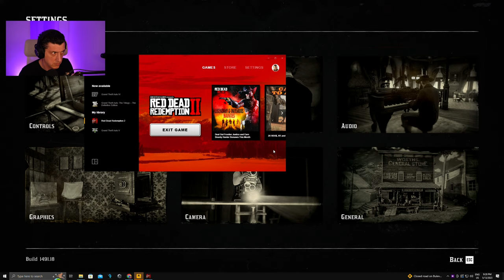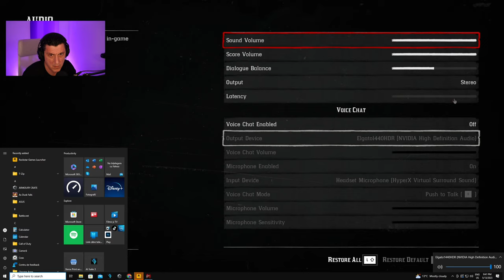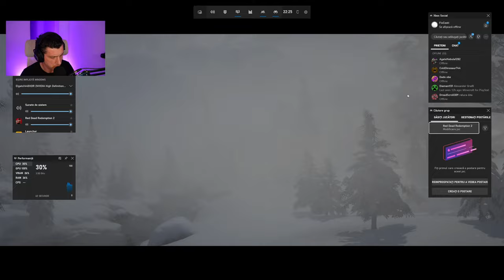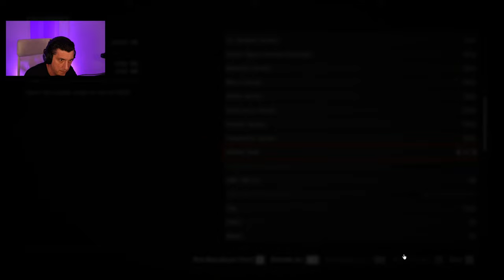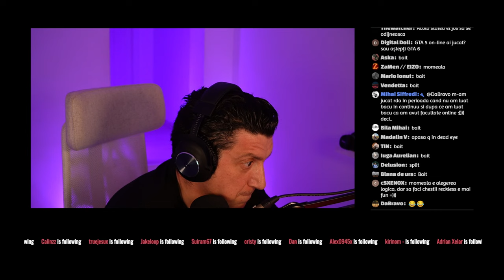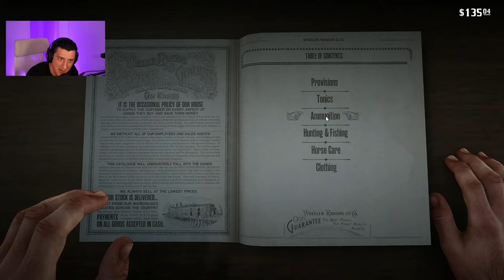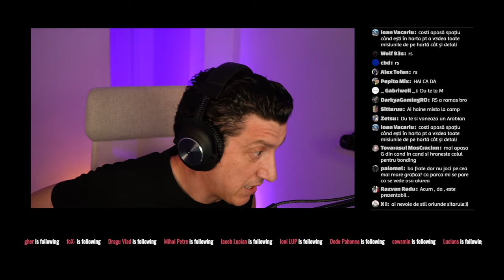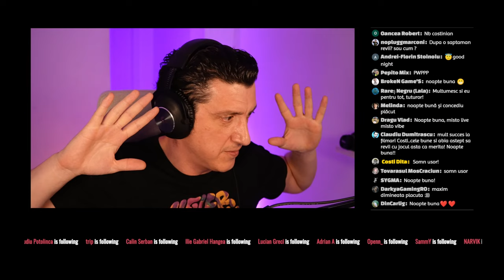Red Dead Redemption 2 Part 1 (Castigator vot)